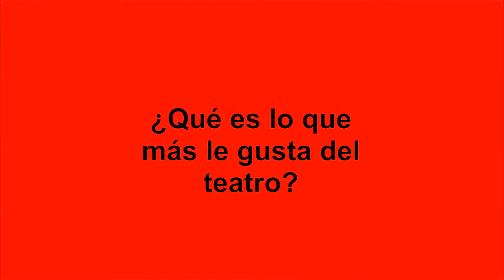Linda Wise en Universidad UNIACC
“Para mí el teatro es un lugar donde puedes decir cosas que en otros lugares no puedes decir. Es libre, es ficción, no es realidad, y puedes verdaderamente explorar la profundidad de la humanidad, si tú quieres”, afirma la directora de Pantheatre, Linda Wise.

La también gestora del Roy Hart Centre, en Francia, es una de las protagonistas de la versión 2018 de “Festival de Teatro Joven” de Universidad UNIACC. En éste, se comparte con toda la comunidad –universitaria y de la comuna- montajes en los que participan estudiantes, egresados y docentes de la Escuela de Teatro y Comunicación Escénica.

La actividad se efectúa entre el 4 y 26 de enero de 2018. El 19 de enero, en la Sala de Conciertos de Avenida Salvador 1434, Providencia, a las 20:00 horas, se realizará la actuación “Performance Pantheatre en Chile”.

Pantheatre es una agrupación francesa de actores, cantantes y bailarines. A partir de 2013, la entidad  ha visitado Universidad UNIACC con motivo de los festivales de teatro de verano, para ofrecer talleres y representaciones.

Para Wise, la Universidad “ahora es un poco como mi familia, me siento muy bien aquí. Las condiciones de trabajo son fantásticas, tengo el espacio y la libertad para hacer mi trabajo. Siento que hay un respeto para mi trabajo y para la gente que lo hace conmigo. También en UNIACC hay gente que ha trabajado mucho con nosotros, como Gonzalo Pinto. Yo siento que hay una fila de conductores que no están solamente cuando yo vengo, siento que el trabajo continúa en el año”.

La artista explica que en Pantheatre “viajamos mucho por el mundo y trabajamos con muchas culturas diferentes. No sé cuál es nuestra contribución, pero puedo decir que ahora hay compañías o grupos de personas en el mundo que trabajan con nuestras ideas”.

“Cuando era muy niña, viví en África (en Kenia) (…) creé mi mundo imaginario. Después, cuando alguien me pregunta si estoy jugando en una obra de teatro, es como la continuación de mi mundo imaginario”, expresa.

Como sugerencia para el estudiante de Teatro y Comunicación Escénica de Universidad UNIACC, o para quien piense en hacerlo, Wise remarca “leer mucho, observar, estar en el mundo con mucha curiosidad. Si quieres estudiar teatro, necesitas ser muy abierto y también ser disciplinado, eso es el entrenamiento. Lo más importante es estar en el mundo con curiosidad”.

Por Marcelo Cid.